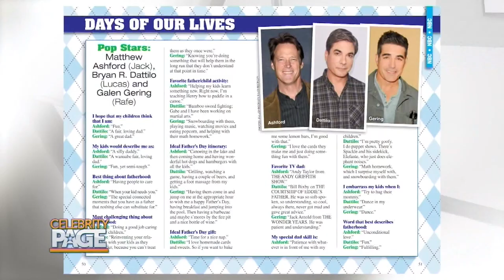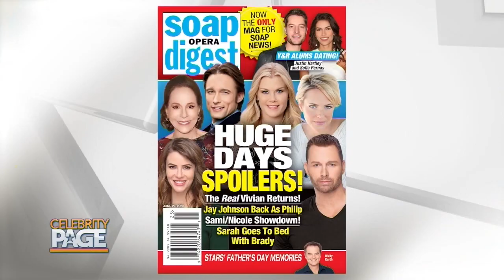Soap Opera Stars Tell Us What Fathers Day Means To Them | Celebrity Page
Soap Opera Digest's Stephanie Sloane is giving viewers an inside scoop into some of their favorite daytime stars talking about fatherhood. We also get to see our favorite soap opera dads of all time!